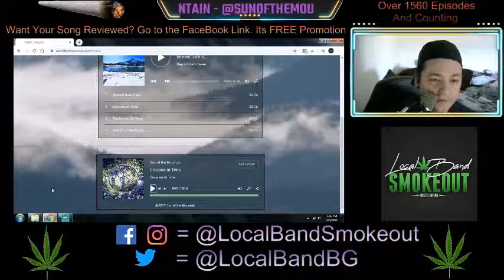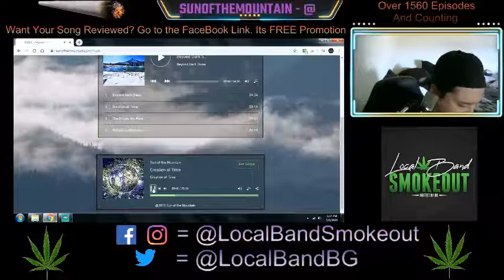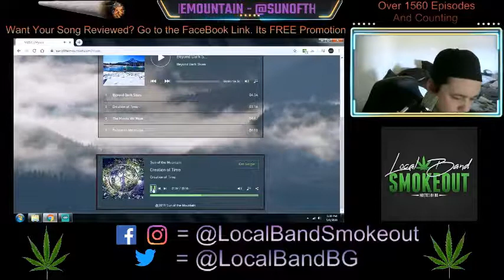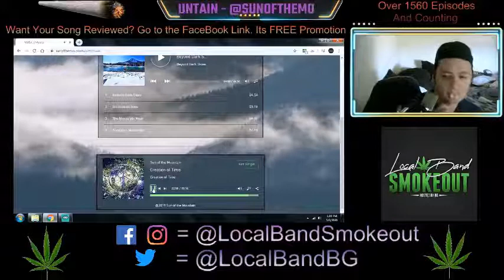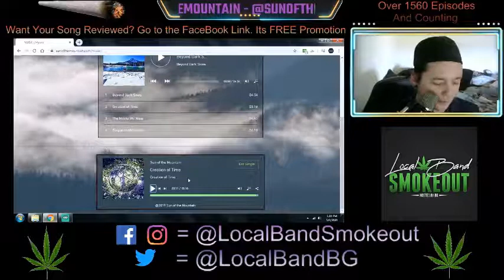Sun of the Mountain - Creation of Time - Episode 1573